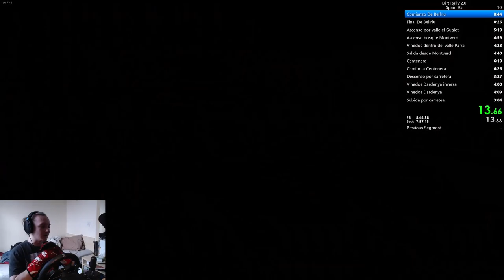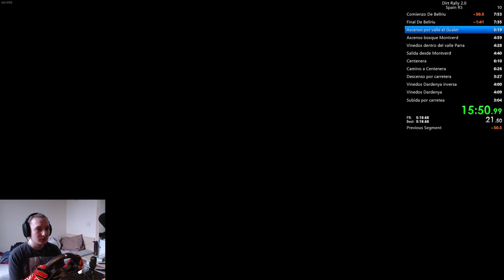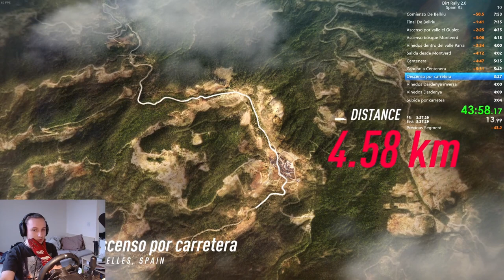Dirt Rally 2.0: Spain R5 - All Stages (Former WR)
Got my WR back baby!
nvm already beaten. This means war.

Time without loads: 54:23.400

Wheel/pedal set used: Logitech G29 + SHH NEWT2 Shifter

Timestamps (actual times, not splits):
00:00 – Setup
00:12 – Stage 1
08:26 – Stage 2
16:10 – Stage 3
20:38 – Stage 4
25:02 – Stage 5
28:56 – Stage 6
33:06 – Stage 7
38:34 – Stage 8
44:24 – Stage 9
47:13 – Stage 10
50:44 – Stage 11
54:30 – Stage 12